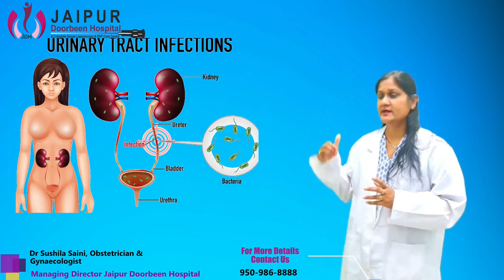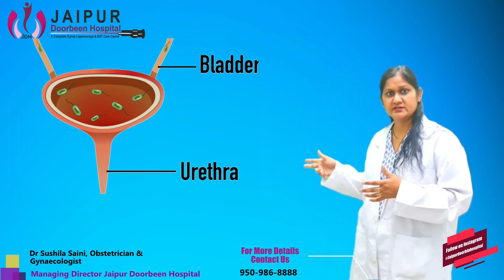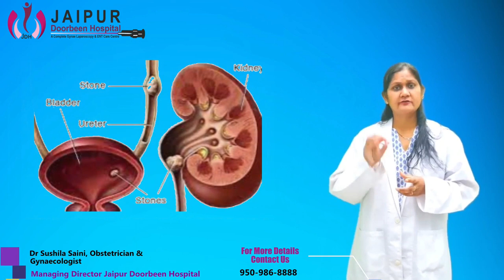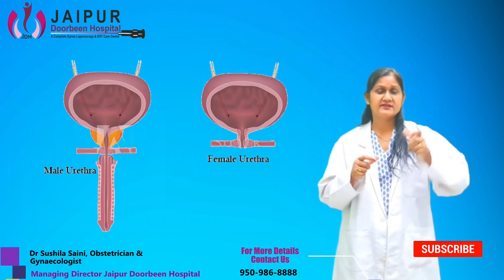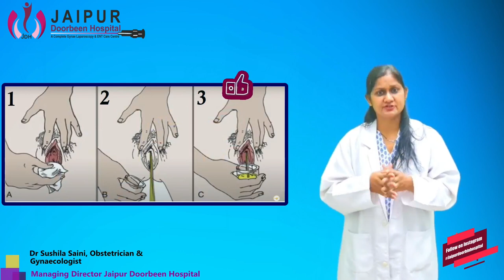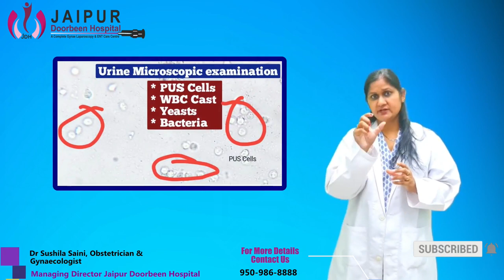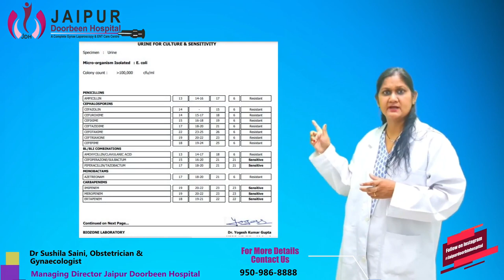Urinary Tract Infection (हिंदी) || बार बार पेशाब क्यों आता है इसका इलाज | Dr Sushila Saini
बार-बार पेशाब जाना एक समस्या बन जाती है | अगर आपको बार-बार पेशाब करने जाना पड़ता है तो जानें कि आखिर क्या समस्या है जिससे आपको बार- बार पेशाब करने जाना पड़ता है | जिन लोगों को यह परेशानी होती है उन्हें न रात में चैन आता है और न ही दिन में| बार पेशाब जाने से व्यक्ति ठीक तरह से माहौल का हिस्सा नहीं बन पाते | ऐसे लोग तरल पदार्थों का सेवन कम करने की कोशिश करते हैं, क्यों की उन्हें लगता है की अगर वे पानी कम पिएंगे तो उन्हें पेशाब जाना नहीं पड़ेगा | लेकिन पानी पीने से ऐसा नहीं होता, बार बार पेशाब जाना किसी प्रकार की स्वास्थ्य संबंधी समस्या है | चलिए जानते हैं इन कारणों के बारे में :

अगर आपको यूरीनल ट्रैक्ट इंफेक्शन है, तो आपको इस समस्या का सामना करना पड़ सकता है।
बार बार पेशाब जाना किसी संक्रमण / इंफैक्शन का कारण हो सकता है, जो आमतौर पर महिलाओं में देखा जाता है
अगर बार बार पेशाब के साथ आपको पेशाब में जलन या दर्द हो रहा हो या फिर बुखार हो तो इसे नज़र अंदाज़ ना करें | अगर आपको यह समस्या हो रही है तो आप डॉक्सऐप पर डॉक्टर से सलाह ले सकते हैं |

अधिक जानकारी के लिए आप हॉस्पिटल विजिट कर सकते है और हमें कॉल करने के लिए डायल करें 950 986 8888 हमारी वेबसाइट विजिट करने के लिए क्लिक करें